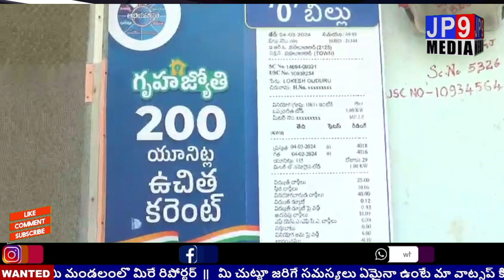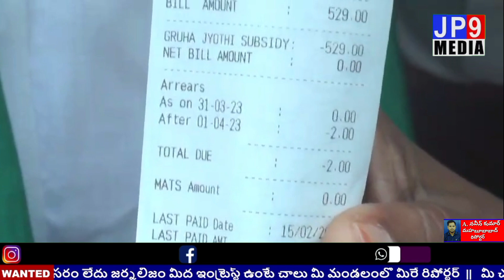కాంగ్రెస్ ప్రభుత్వం ఆరు గ్యారెంటీ హామీలను వంద రోజుల్లోనే అమలు MLA డాక్టర్. భూక్యా మురళీ నాయక్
నిరుపేదల సంక్షేమమే ధ్యేయంగా కాంగ్రెస్ ప్రభుత్వం ఆరు గ్యారెంటీ హామీలను వంద రోజుల్లోనే అమలు చేస్తుందని ఎమ్మెల్యే డాక్టర్. భూక్యా మురళీ నాయక్